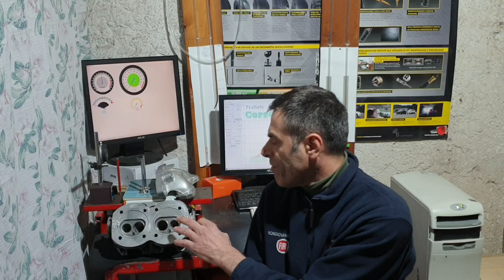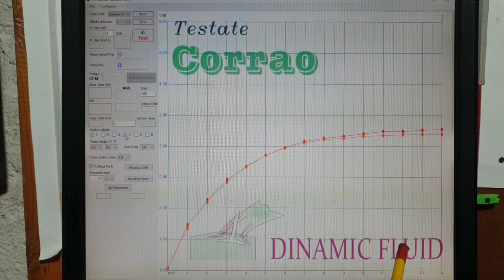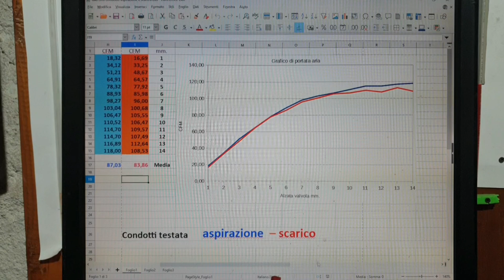Fiat 500 - Modifiche sulla testata - con verifica al banco flussaggio.👍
Alcuni consigli sulla lavorazione della testata fiat 500 bicilindricata, che si adatta alle varie elaborazione del motore bicilindrico con diversi prestazioni finali.